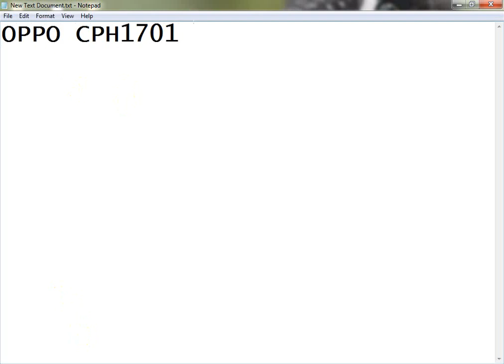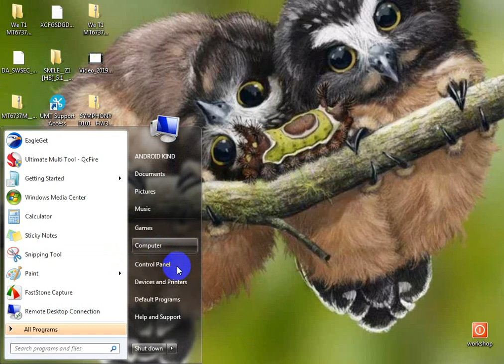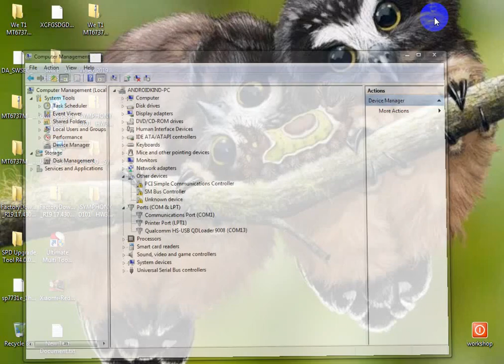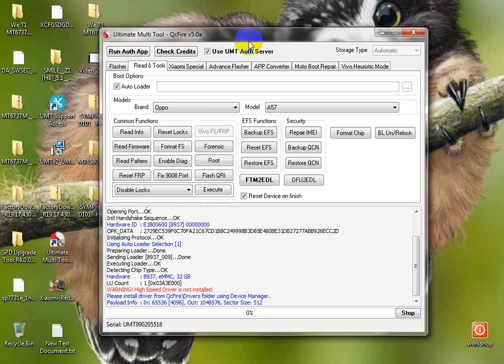REMOVE PATTERN LOCK OPPO A57 HARD RESET OPPO A57 CPH1701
oppo a57 pattern lock remove tool,
oppo a57 cph1701 pattern lock remove,